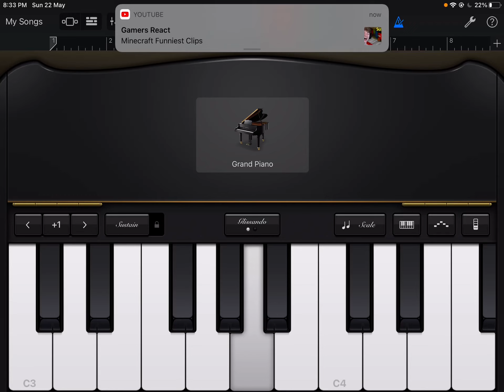Piano down tune